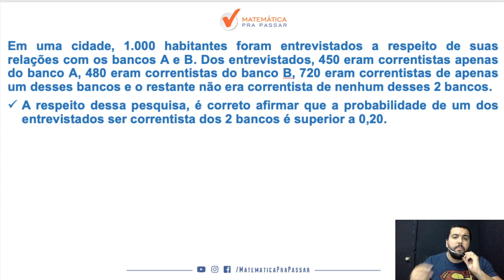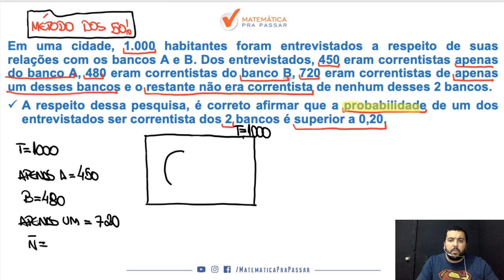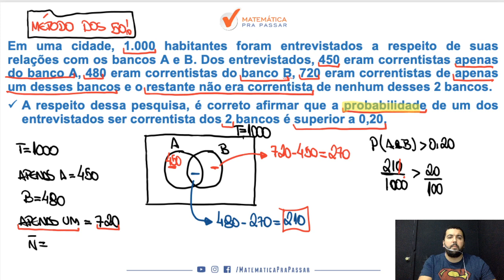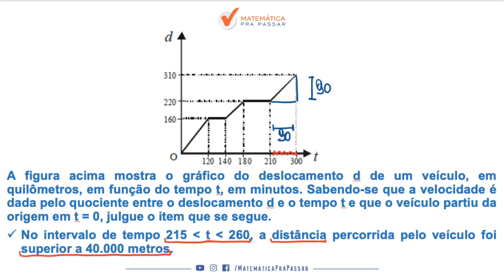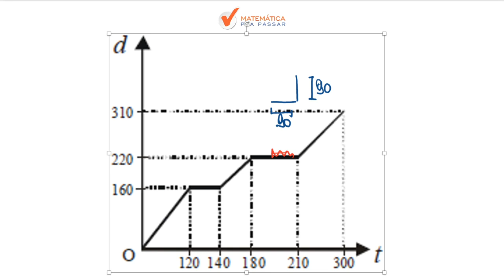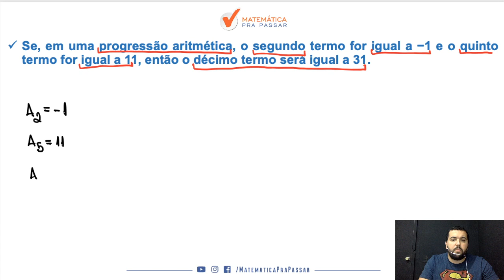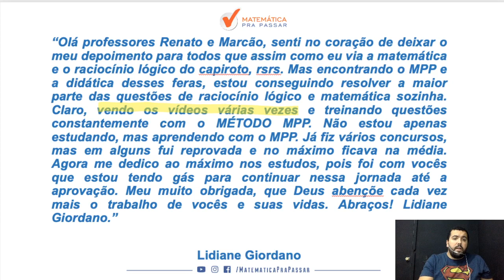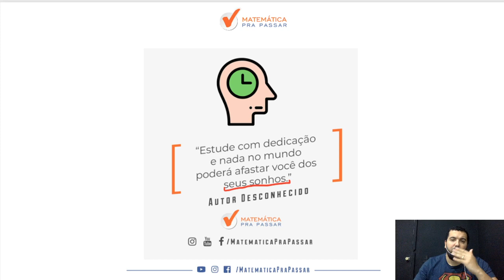PC-DF: Como Estudar Matemática - Parte 5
Nesse vídeo nosso professor, Renato Oliveira, ensina matemática para a PCDF. Você irá aprender um Método para estudar e assuntos que eram um bicho papão de forma Simples e Objetiva, mas após essa aula você irá colocar em prática e vai aprender matemática para a PCDF.